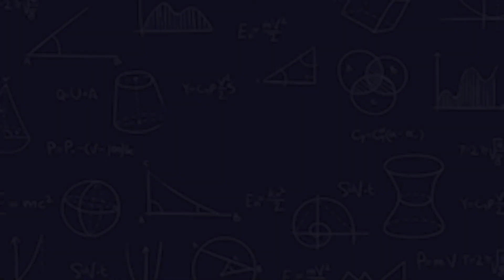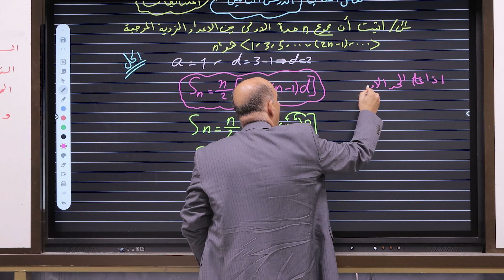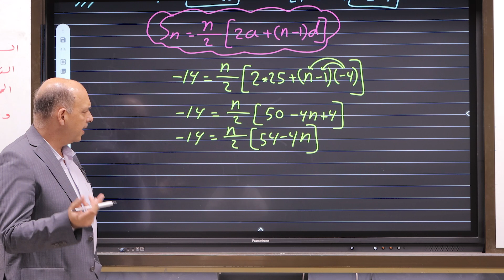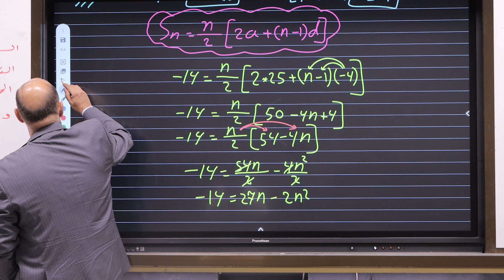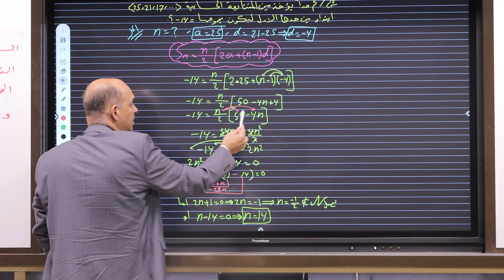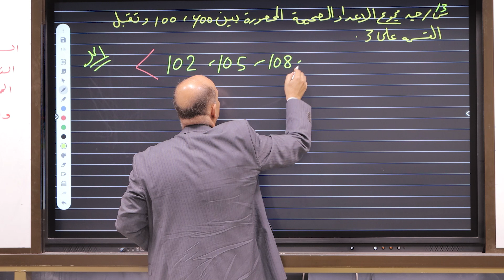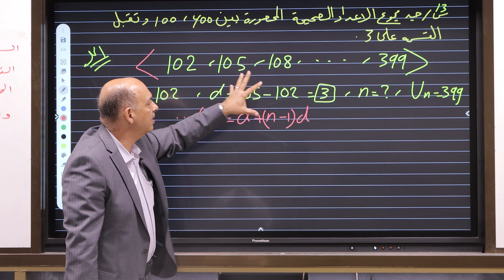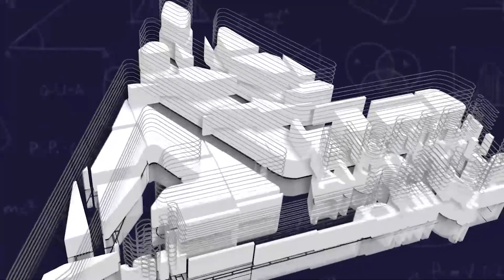الرياضيات الخامس العلمي الفصل الثاني المحاضرة : 8 - حل تمارين الكتاب 2 - 2 للمتابعة الحسابية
🔷أماكن التدريس :
🔶زيونة: معهد الريحاني 1+2 ، مقابل دار الأزياء العراقية .

يتضمن الدرس :
👈حل تمارين الكتاب 2 - 2 للمتابعة الحسابية .
💪في هذه المحاضرة الثامنة 8 من الدورة الالكترونية المجانية لرياضيات الخامس العلمي الفصل الثاني المتتابعات سوف نكمل حل تمارين الكتاب 2  -2 عن المتتابعات الحسابية بطرق تدريس حديثة ومبسطة لتأسيس نفسك لرياضيات السادس العلمي .
👊 علي الأنصاري رياضيات خامس علمي المنهج الجديد 2024

      الأستاذ علي الانصاري على الابل ستور والبلي ستور
لمعرفة خطوات التسجيل بالتطبيق والاشتراك في الدورة:
1. قم بإنشاء حساب خاص بك .
2. قم بالذهاب لقسم المراحل واختر الخامس العلمي .
3. أو أختر الرابع العلمي .
4. أو أختر الثالث متوسط .
5. أو السادس الإعدادي .